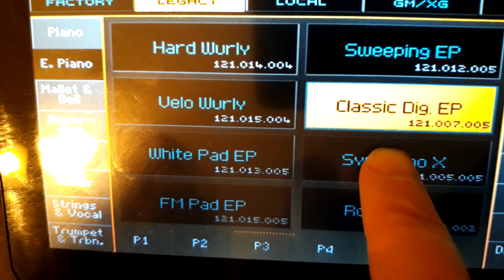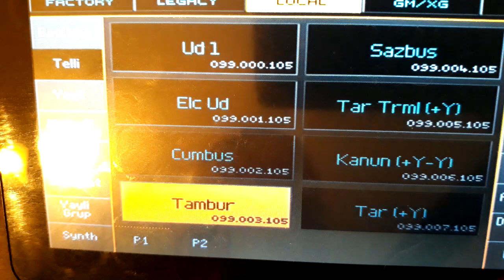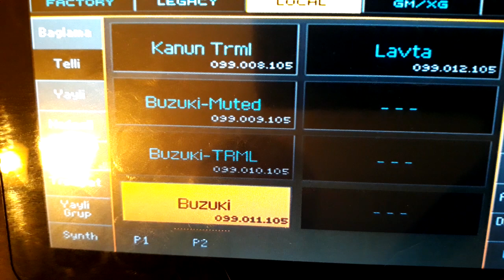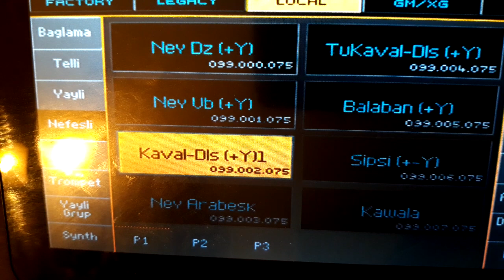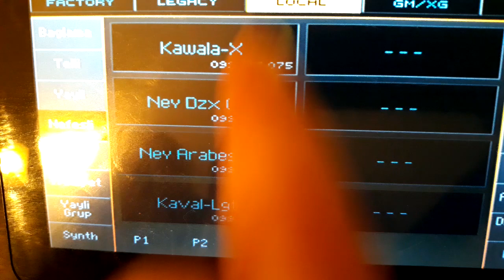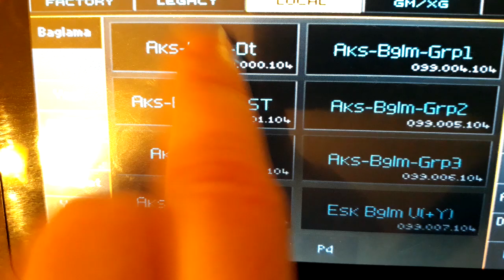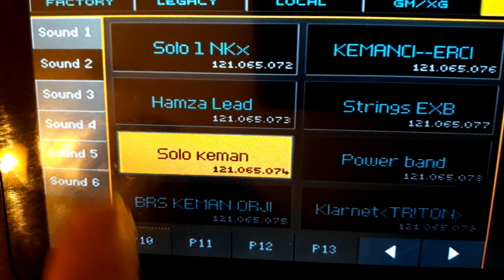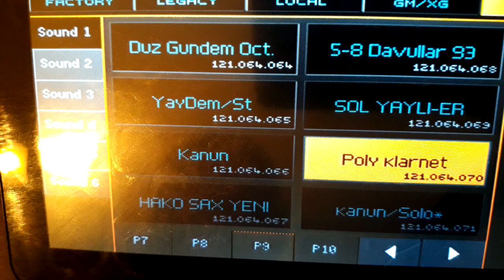Sounds & Effects | Korg factory,Emo set,CE set,Tatti set - E.Piano,Piano,Flutes,Tell,Lead,Strings